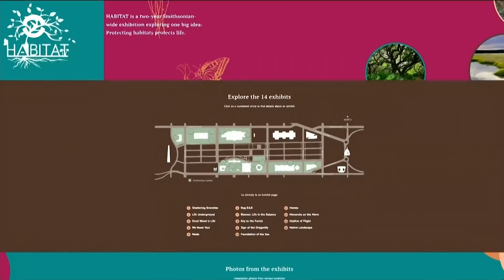В Вашингтоне открылась уличная выставка с гигантскими инсталляциями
Национальную аллею в Вашингтоне украсили огромными жуками, птичьими гнездами и гигантскими грибами. Смитсоновский музей представил новую выставку с инсталляциями в стиле Burning man. Таким образом создатели выставки надеются привлечь внимание общественности к проблеме сохранения различных экосистем